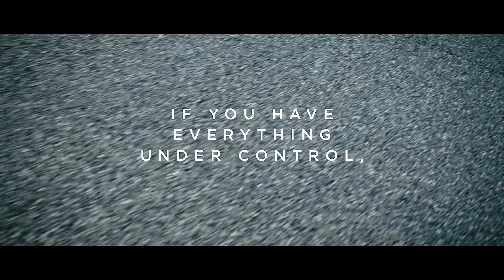FIBARO TrackDay 2018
Przyjedź na tor w sezonie 2018 i sprawdź siebie i swój samochód podczas FIBARO TrackDay 2018. Tabelę edycji wraz ze szczegółowymi informacjami znajdziesz na

Zapraszamy!